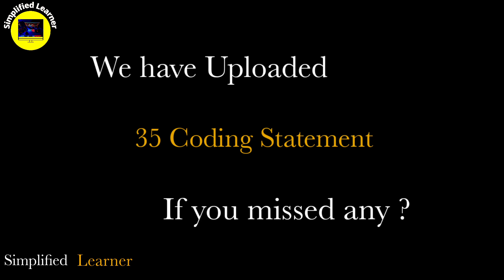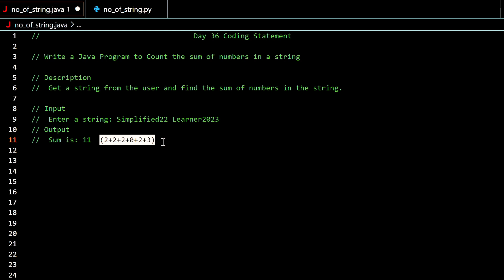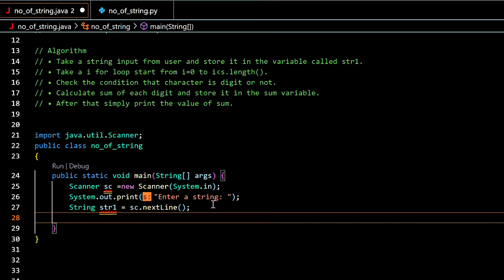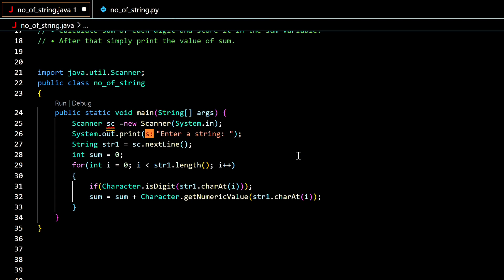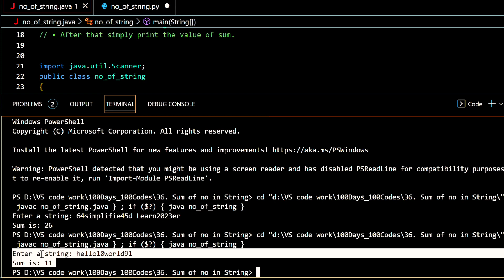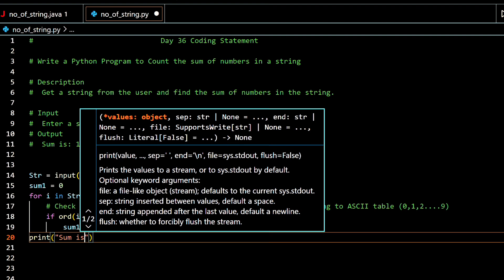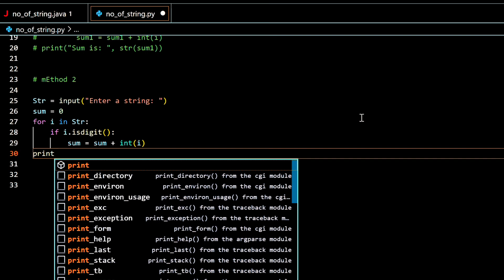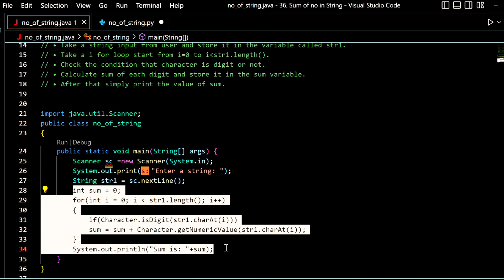Day #36 | Program to Count the Sum of Numbers in a String | Latest Interview Program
00:00 : Coding Statement
02:56 : Code in Java
07:47 : Code in Python

100 days coding
100 days coding challenge
100 days coding challenge python
100 days coding challenge java
100 days code challenge javascript
100 days programming challenge
100 days coding
100 days coding
100 days coding challenge
100 days coding challenge python
100 days coding challenge java
100 days code challenge javascript
100 days programming challenge
100
100 Days of coding learn programming
java program to count the total number of characters in a string program to count the total number of vowels and consonants in a string
program to count the total number of vowels and consonants in a string java
java program to count the total number of characters in a string in hindi
Program to Count the Sum of Numbers in a String
Program to Count the Sum of Numbers in a String in java
Program to Count the Sum of Numbers in a String in python
Program to Count the Sum of Numbers in a Strings
Find the sum of numbers from the string
Sum of numbers in string
String Problems solutions
Calculate sum of all numbers present in a string
Coding Interview Questions Series
Coding Interview Questions Series in java
java interview question
Amazon Interview Program
Coding Interview Questions Series in python
Python Program To Calculate Sum Of All Numbers Present In A String
Python Program To Calculate Sum Of All Numbers Present In A String in python
Python Program To Calculate Sum Of All Numbers Present In A String in java
Write A C Program To Find Sum Of Number In A Given String
Sum Of Digit In A Given String
Sum Of Digit In A Given String  in java
Sum Of Digit In A Given String  in Python